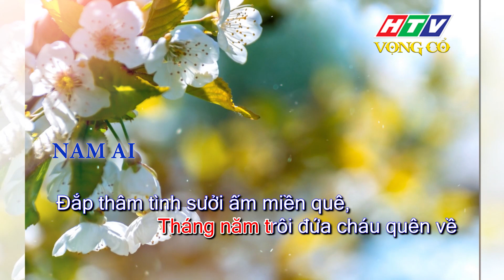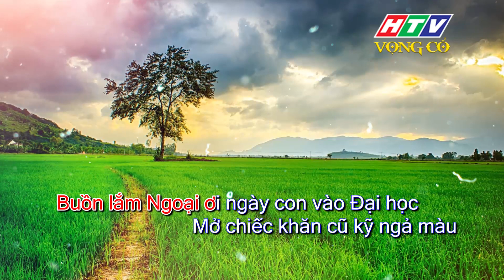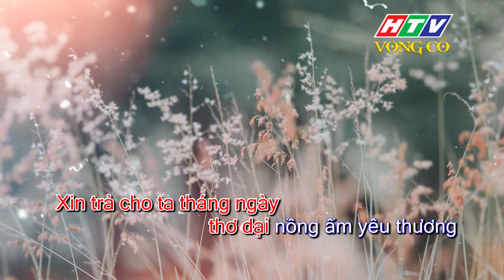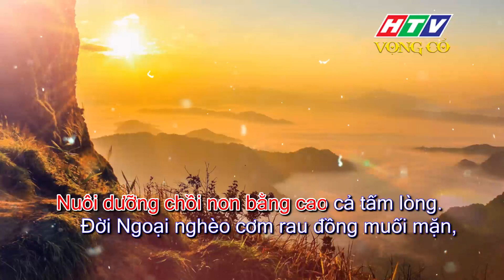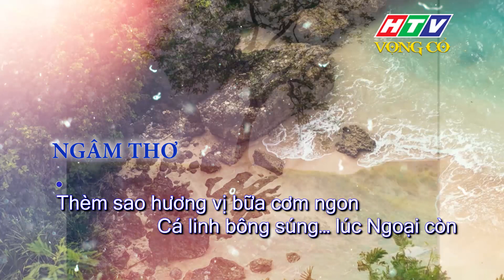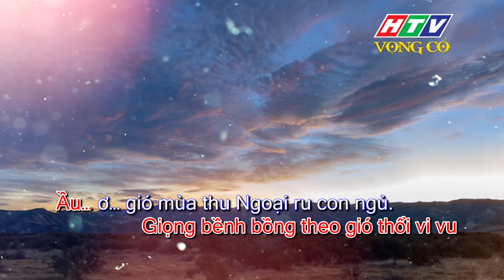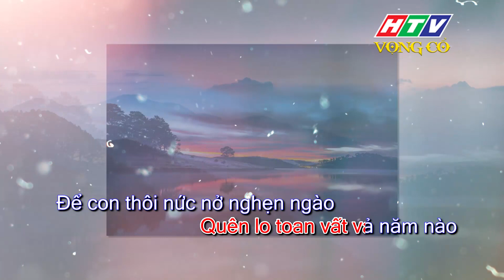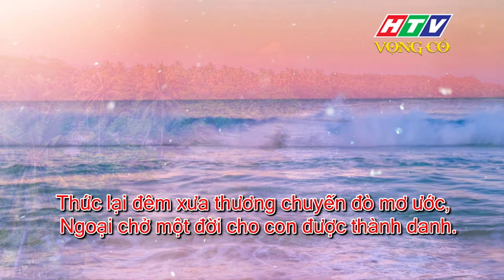KARAOKE VỌNG CỔ | Nhớ Tân Hồng Quê Ngoại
KARAOKE | Vọng cổ online
Phở Việt, kênh Youtube của Đài truyền hình TP. HCM (HTV), cập nhật những bài vọng cổ, những tuồng cải lương đặc sắc cũng với các clip karaoke cổ nhạc hay nhất của những tác giả, soạn giả cải lương được mến mộ !